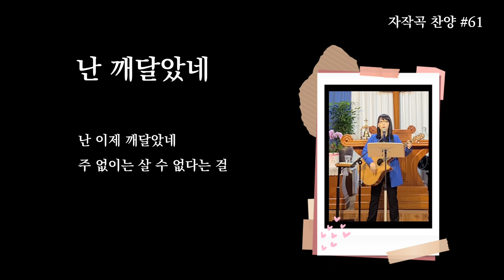난 깨달았네 | 자작곡 #61 | 작사·작곡·찬양 연드보라 목사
💗 난 깨달았네 - 가사 💗

주의 나라 향하여
나는 달려가리라
헛된 꿈 꾸던
내게 주님 보이셨네

수많은 별들이
주를 찬양하며 기뻐하고
땅 위에 모든 만물도
주께 경배하며 춤을 추네

세상 부와 명예
아무 의미가 없다는 걸
난 이제 깨달았네
주 없이는 살 수 없다는 걸

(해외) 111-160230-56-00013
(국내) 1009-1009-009